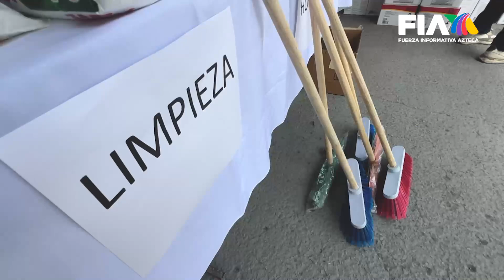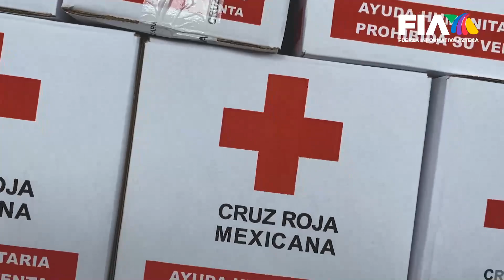60 toneladas de donativos fue lo recaudado por Fundación Azteca para Acapulco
La presidenta del Consejo de Fundación Azteca, Ninfa Salinas, informó sobre lo recaudado en las instalaciones de TV Azteca para ayudar a los damnificados por el paso del huracán “Otis”.

Un total de 60 de las 600 toneladas de ayuda reunidas por la Cruz Roja Mexicana para Acapulco, fueron recolectadas por Fundación Azteca en el centro de acopio que se instaló esta semana frente a instalaciones de TV Azteca.